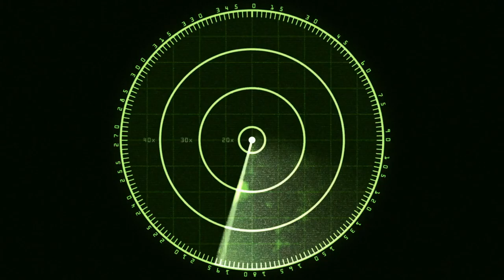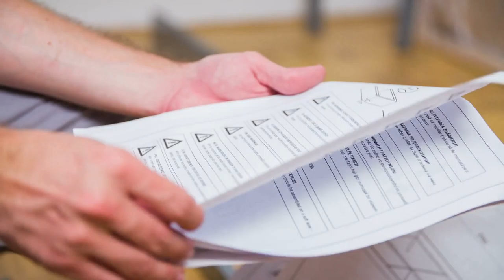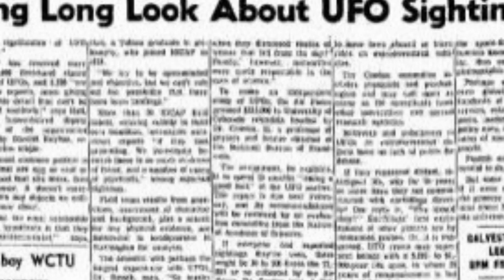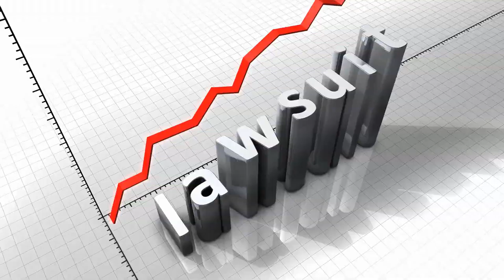UFOs - Blue Book & Beyond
During the 1950's & 60's, the government sponsored several UFO investigations by both military and civilian personnel.  The revelations made during these programs proved that many of the sightings were real.  (Images courtesy of flickr)